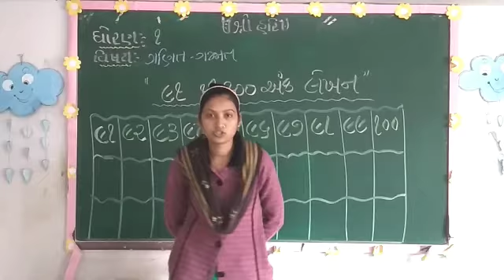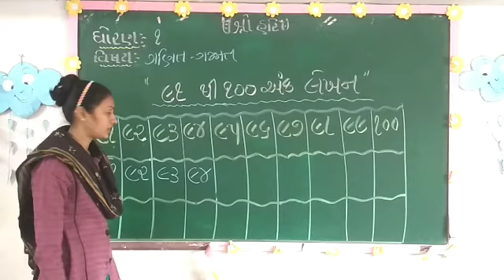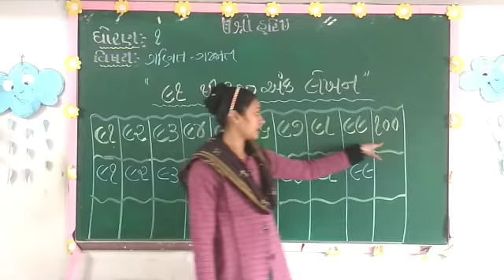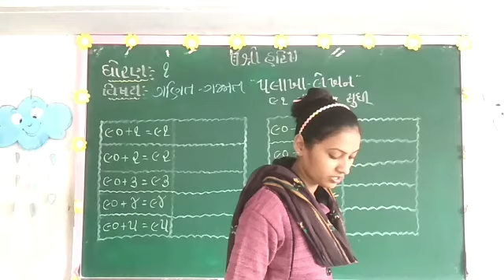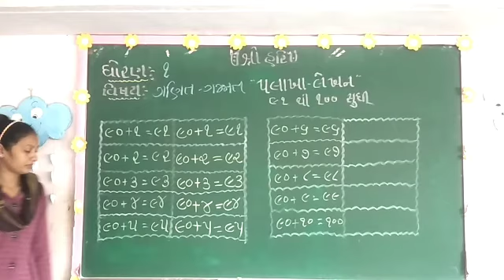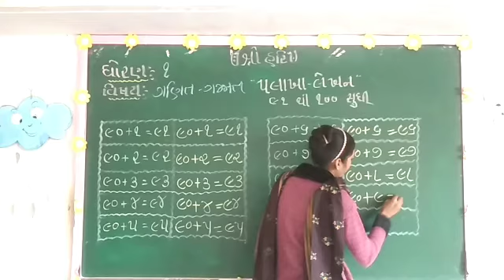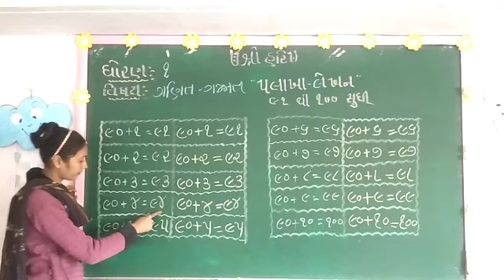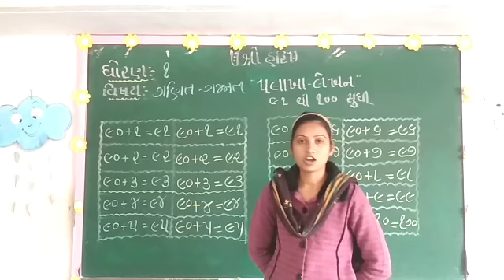STD : 1 || GANIT GAMMAT || 91 to 100 number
Sskfulsar